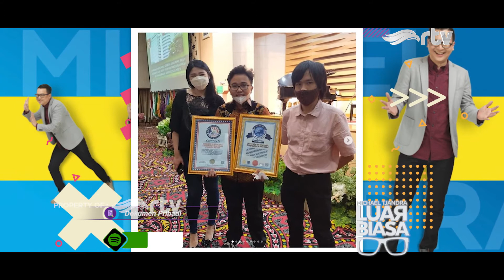Wow Luar Biasa! Ini Dia Atlet dan Musisi Muda Indonesia yang Mendunia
Banyak anak muda yang memiliki kesempatan emas untuk berkarya. Seperti beberapa anak muda yang ditampilkan di Michael Tjandra Luar Biasa kali ini. Siapa saja mereka? Yuk kita tonton videonya!